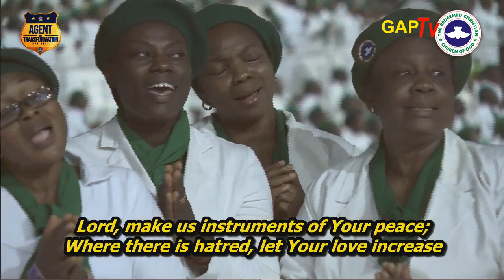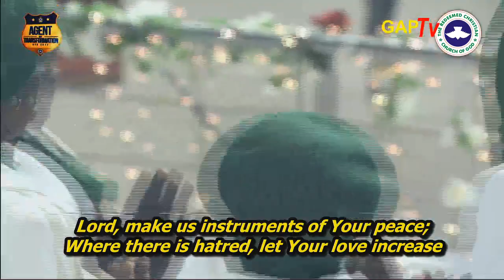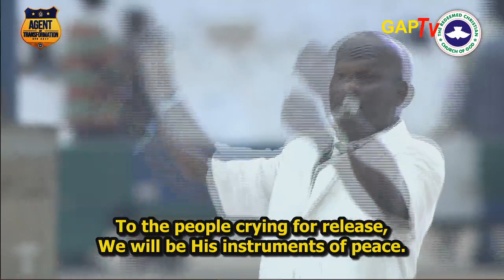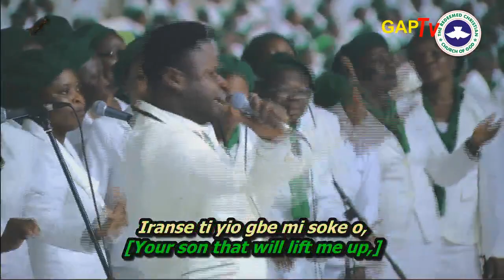RCCG Mass Choir POWERFUL Ministration @ October 2017 HOLY GHOST SERVICE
Powerful Special Ministration Of The RCCG Mass Choir At October 2017 Holy Ghost Service_ Agent Of Transformation
The 10th Holy Ghost Service Of The Redeemed Christian Church Of God 'RCCG' In The Year 2017